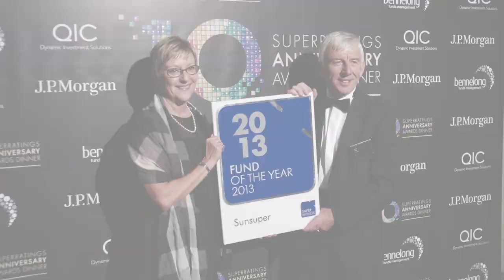SuperRatings 10th Anniversary Awards Dinner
Highlights of the 2012 Fund of the Year Awards Dinner